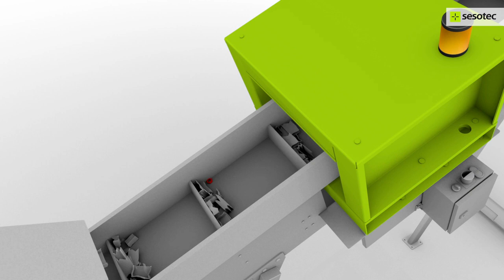SESOTEC - Metal Detector model C-Scan DLS for Conveyor Belt Application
HOKIDA MACHINERY - SESOTEC Metal Separator and Detector
C-SCAN DLS Model is splitable metal detector for installation
on conveyor belts and material chutes.

The splitable tunnel detector DLS is used to analyse smalls
and bulk materials on a conveyor belt or material chutes.
Preferably used for high material. It detects all magnetic
and non-magnetic metal contaminations (steel, stainless
steel, aluminium) – even if enclosed in the product.

This model is applicable for Machinery protection for granulators, shredders, hocks,
crushers, calenders, bandsaws, planing machines, and
many more.